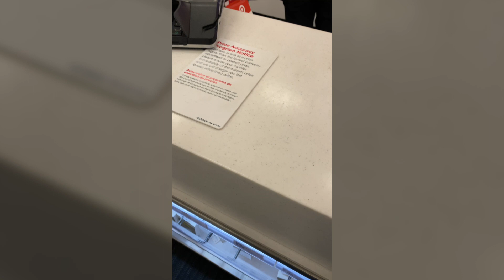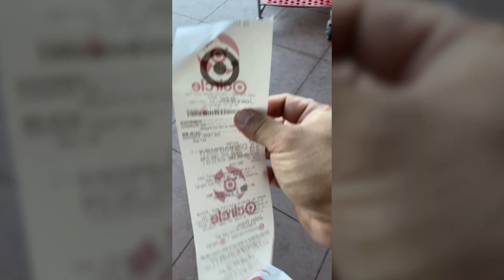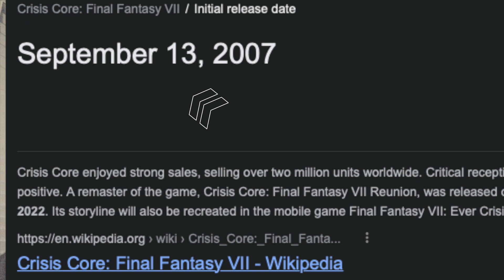VLOG 1 - Picking Up That FFVII Crisis Core Reunion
We take you on a our pickups to seek Final Fantasy Crisis Core Reunion in our first ever vlog style video. Look out for gameplay videos coming soon.